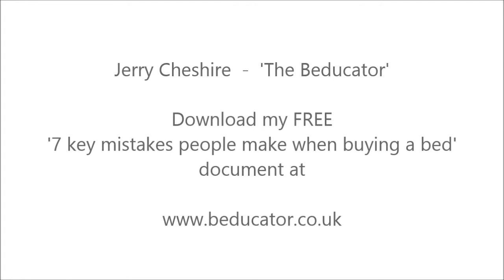Bed Dimensions - Bed sizes explained by Jerry Cheshire - The Beducator at Surrey Beds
Bed dimensions and sizes explained. The 4 standard bed sizes available in any bed shop, followed by 2 further available sizes. Narrative by Jerry Cheshire, The Beducator of Surrey Beds